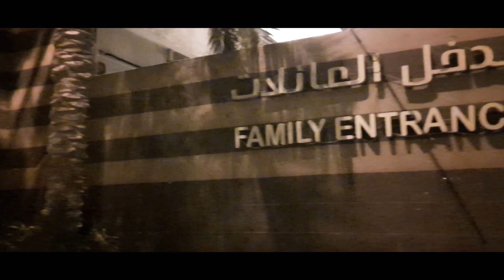BEST MANDI PLACE IN SAUDI ARABIA (qatif hospitality & palace)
Hello guys hope you are doing great.
Here comes best mandi place which is located in qatif  eastern province.
Totally budget friendly.
More then enough for 5 persons.
High recommended.